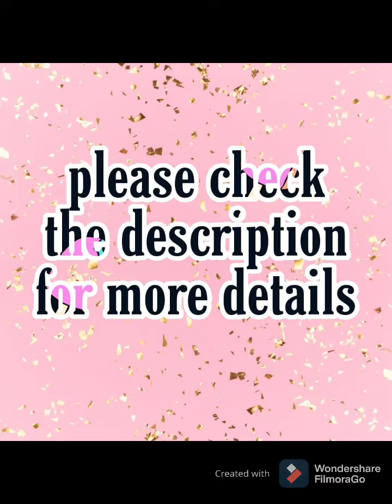and ready paded Blouse and Banarasi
Material:Banarasi brocade Lehnga and ready paded Blouse and Banarasi duppta

Lehnga details#

Length: 42
Waist:38-40
Flair:2.5mt+
Semistiched as left from 1 side for waist fitting
With cane cane and lining
  kali
Blouse details#

Standard size:
▪36-38 size ready  and
▪2 inches margin inside so can extend till 38-40
▪Sleeves attached inside
▪padded Blouse

Price  *1250/-*  kh